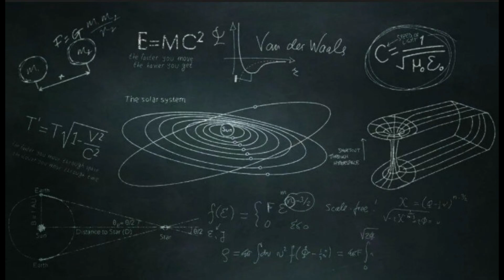quantum world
made@science-vb6kr6fw5o
music@gonimusic605